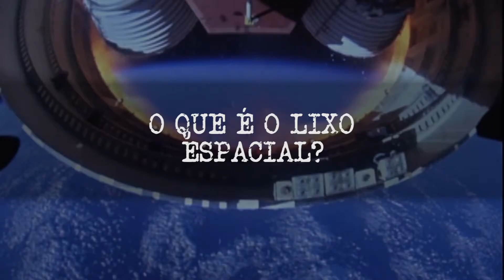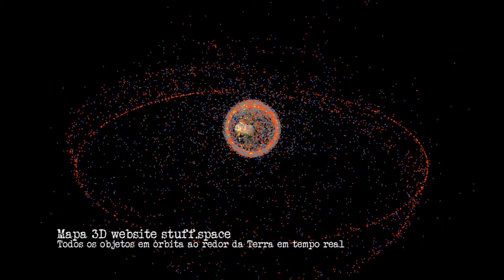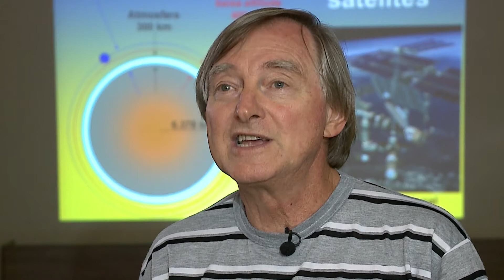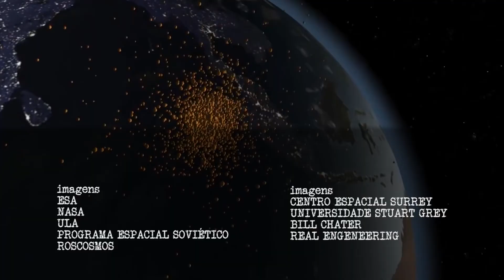Astrolab | Lixo Espacial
O problema do lixo espacial
Algum dia você já parou para pensar qual o destino do lixo que você produz na sua casa?Essa pergunta pode ser facilmente respondida se pensarmos que a maioria das cidades possuem um sistema de coleta de lixo.
Mas, você já pensou sobre o destino dos objetos que foram lançados para o espaço e se tornaram obsoletos? Mas, para onde vai esse lixo deixado no espaço? Afinal... o que é o lixo espacial?
Nesta edição do Astrolab você fica sabendo tudo sobre o lixo espacial e os problemas que ele pode causar tanto no espaço, quanto na Terra.
Além disso, o pesquisador Roberto Boczko (USP) fala sobre novas tecnologias que poderão diminuir a quantidade de lixo espacial orbitando a Terra.
Selo SAB:
Este é o primeiro Astrolab realizado após o programa ser agraciado com o Selo de Qualidade de Conteúdo da Sociedade Astronômica Brasileira (SAB), por conta da divulgação de conteúdos voltados à Astronomia com bom nível e valor científico. A TV Unesp e o Observatório Astronômico "Lionel José Andreatto", parceiros no Astrolab, se sentem lisonjeados pela comissão julgadora do SAB!